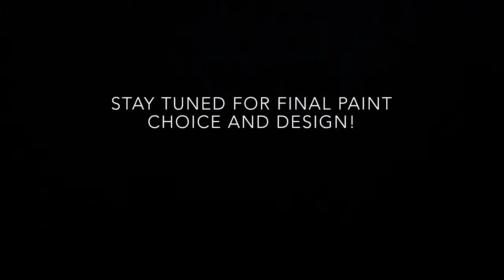how to build a teardrop camper squaredrop camper episode 5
how to build a teardrop camper squaredrop camper , today im showing results of poor mans fiberglass pmf